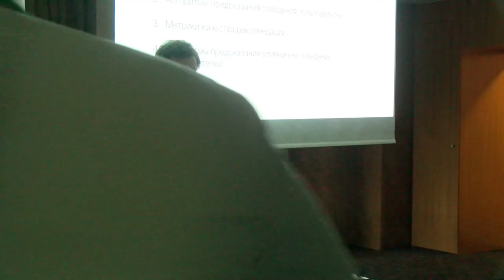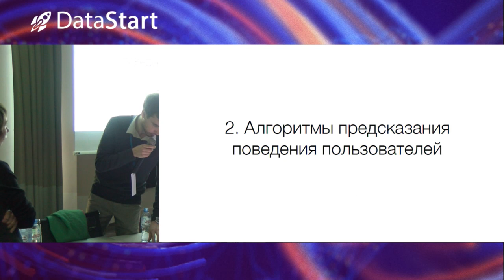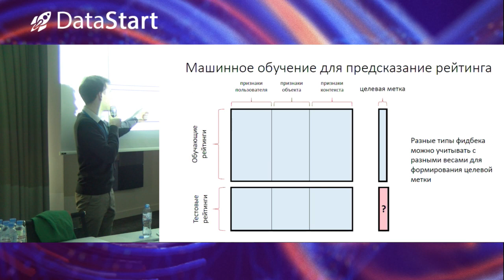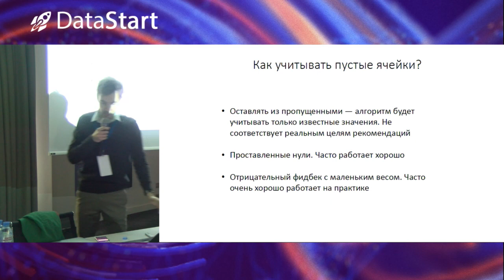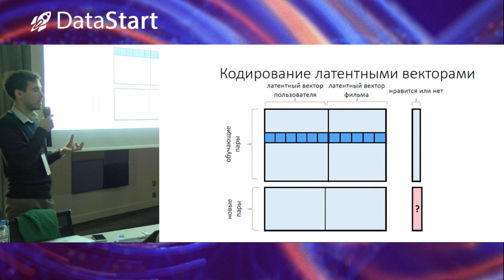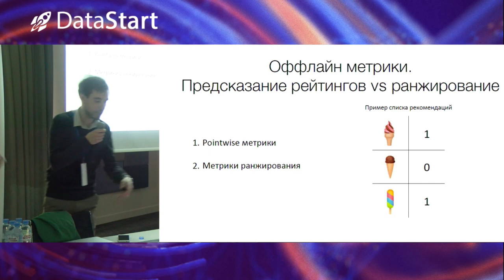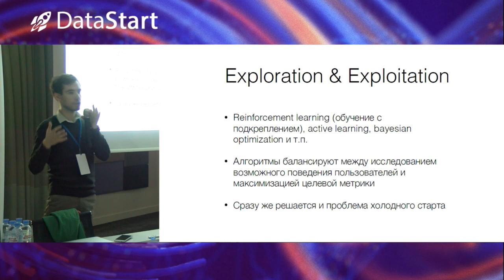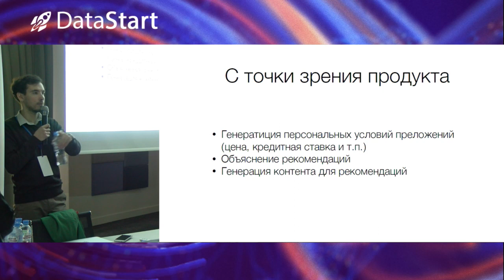Александр Фонарев - Рекомендательные системы в теории и на практике (практика) - DataStart.ru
На видео – вторая конференция DataStart 07/04/2018

Александр Фонарев - Рекомендательные системы в теории и на практике (практическая часть)

Описание доклада:
В докладе будут разобраны цели и разновидности задач персональных рекомендаций, какие алгоритмы имеет смысл применять в каждом конкретном случае, какие подводные камни часто встречаются на практике, как правильно поставить эксперимент и какие основные заблуждения существуют в этой области.